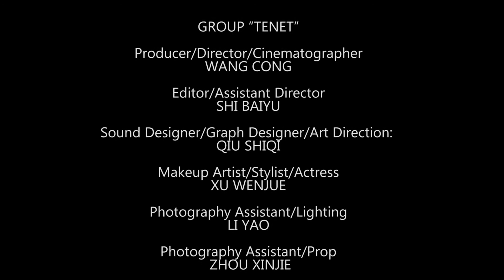COSTA x TENET｜TVC